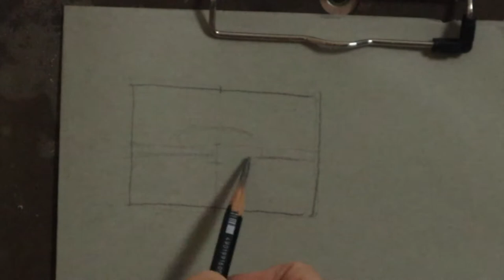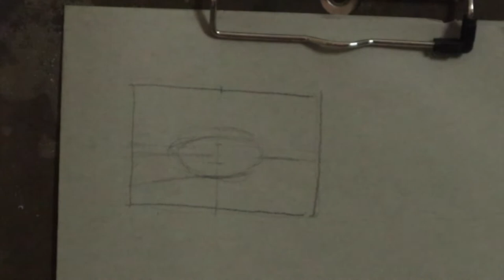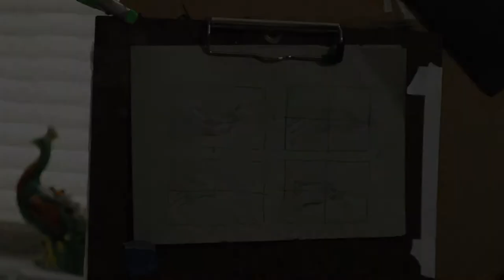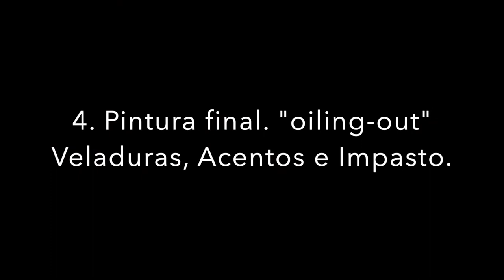Naturaleza Muerta - Pintura al Óleo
Proceso de pintura del natural utilizando técnicas tradicionales de pintural al óleo. Dibujo, Block-in, Estudio de color y modelado de Forma.

2:17 Composición y Diseño. Bosquejos a lápiz, Idea principal.
5:36 Materiales, Organización de la Paleta. Estudio de Color.
15:05 "Block-in" directo con pintura Sombra Narural (Raw Umber'), Medidas comparativas, Grisaille abierto.
25:44 Primera capa de Color, Modelado de Forma y Volúmen de lo general a lo específico.

50:37 "Oiling-out" y Pintura o capa final: Detalles, Pintura más específica, Veladuras, Acentos e Impastos.